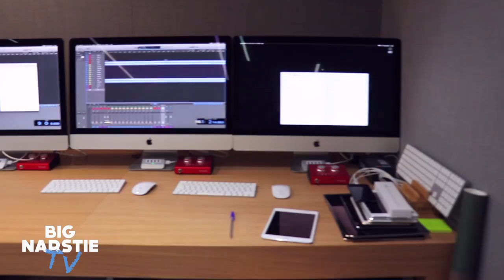Big Narstie Visits Julie Adenuga on Beats 1 Radio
BDL Bipolar out Now!